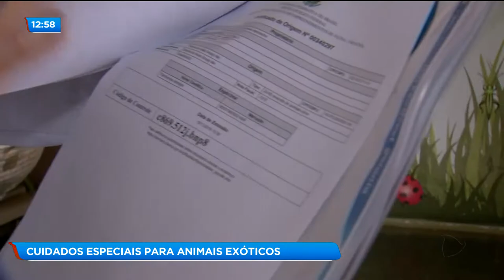CUIDADOS ESPECIAIS PARA ANIMAIS EXÓTICOS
Hoje a corujinha Jakeliny Mendonça visitou uma clínica veterinária que cuida de animais diferentes. A coitada pensou que iria dar banho em cachorros e gatos, mas chegando lá ela descobriu que ia mesmo era mexer com outros tipos de animais. O que será que ela aprontou nessa clínica?